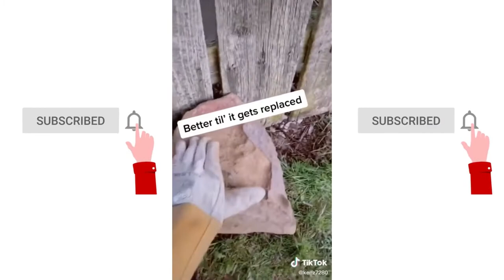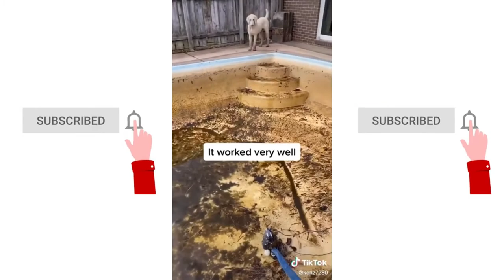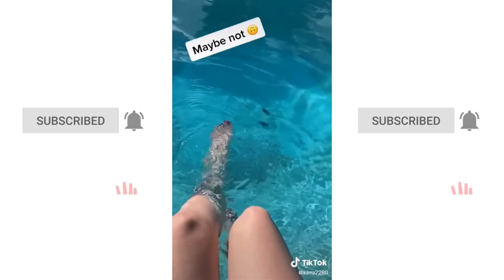Satisfying Pool Cleaning Videos | TikTok Part 1